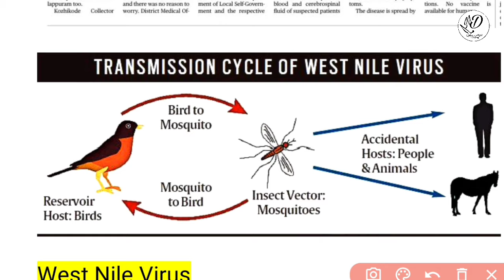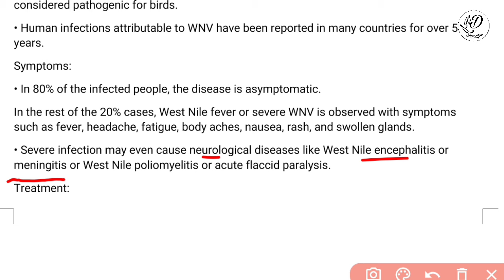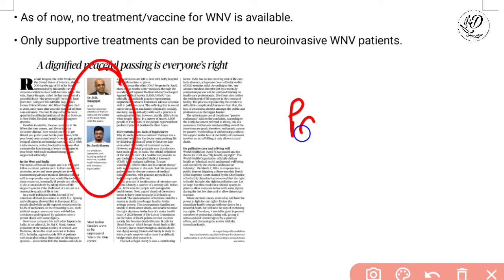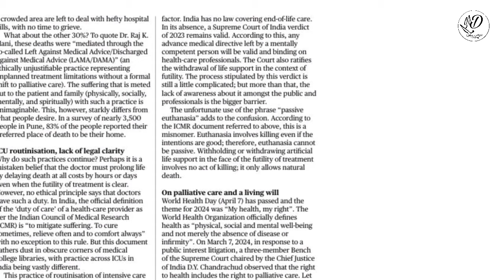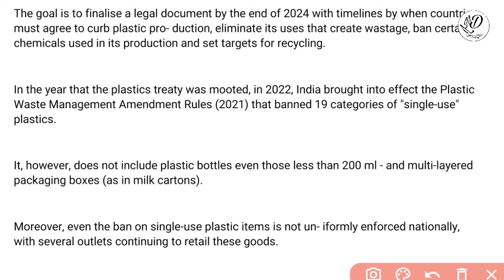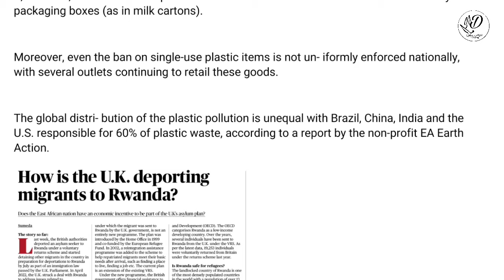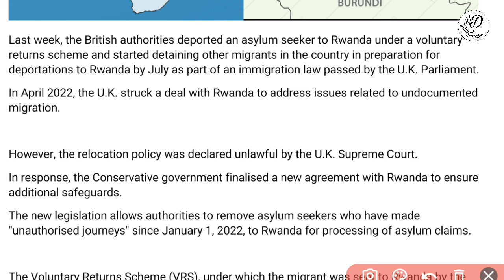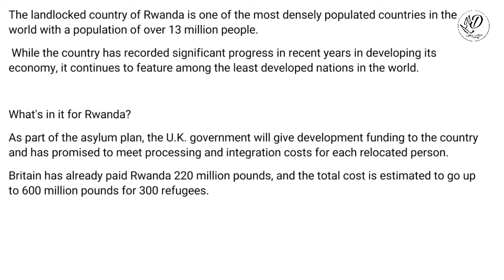The Hindu Newspaper Analysis in Manipuri|8 May News|Daily Current Affairs